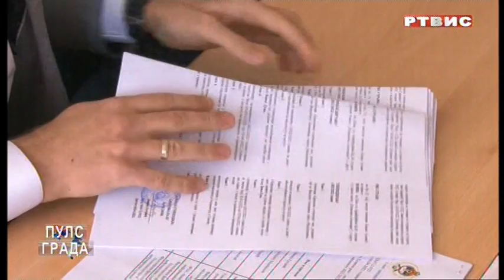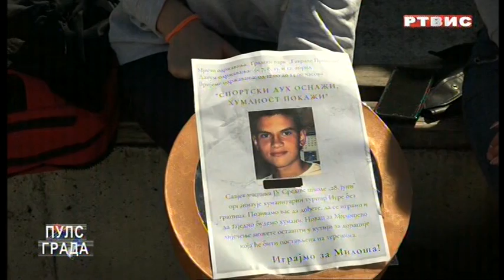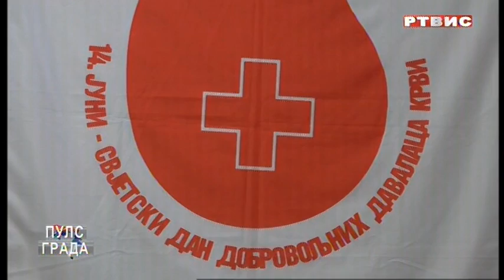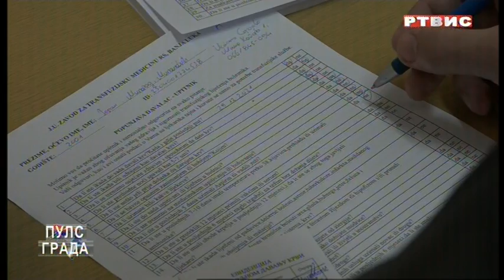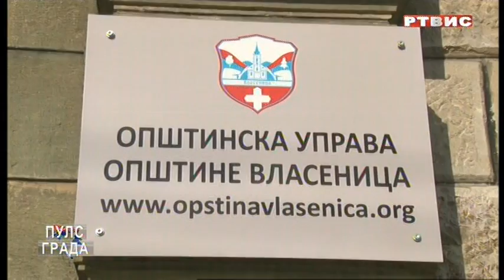"PULS GRADA", RTVIS, 6.4.2022.